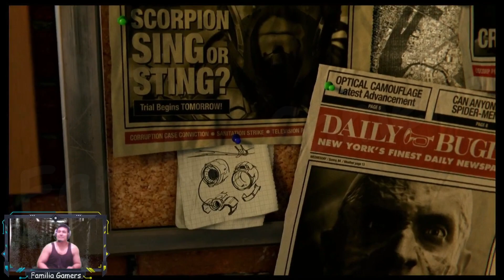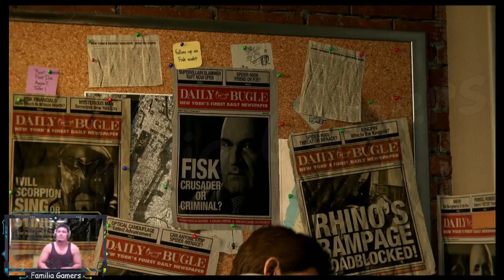Spiderman vs Kingpin el inicio de la Saga 😎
Juego ➡️ Marvel Spider-Man